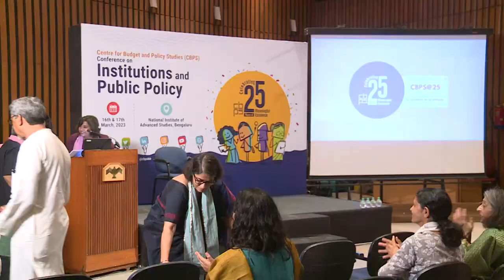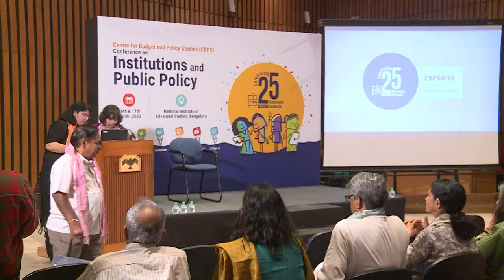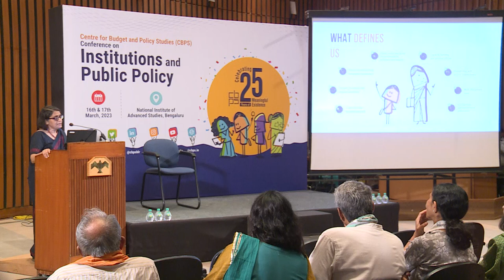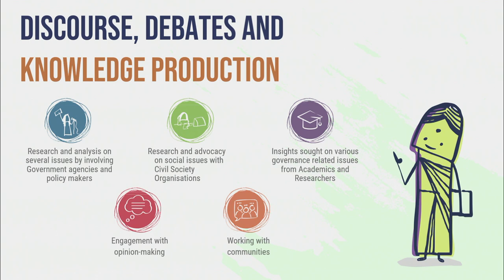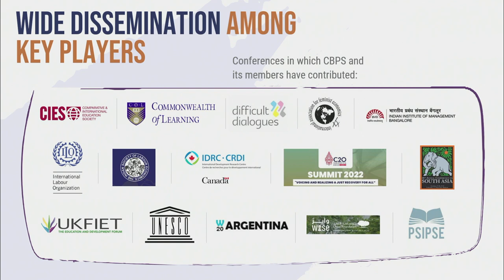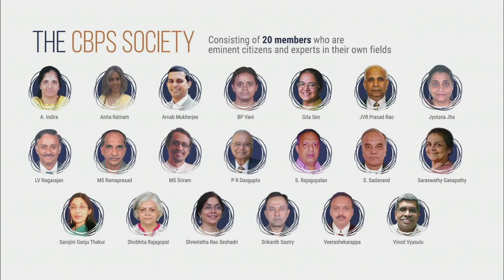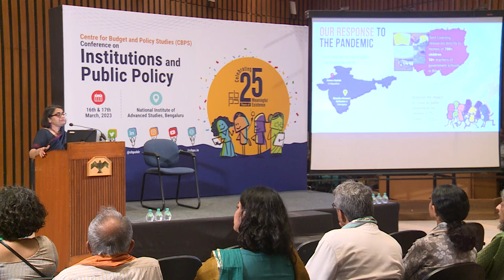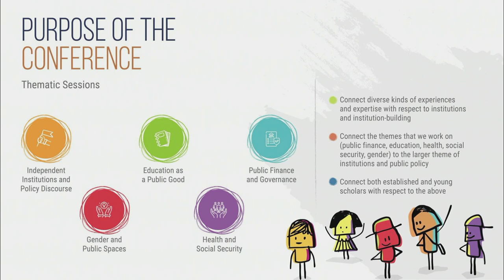CBPS@25 I Jyotsna Jha I Setting the Context: Introducing CBPS and Introducing the Conference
Completing 25 years of existence is a major achievement for an independent institution. Dr. Jyotsna Jha, who has been the Director of the CBPS for the previous 13 years, talks about the identity of CBPS, the vision they have and the work that they do. The presentation provides a brief overview of the institutional journey while acknowledging the role of diverse stakeholders in the process. She also introduces the theme of the conference: “Institutions and Public Policy” and discusses why this is an important topic in contemporary times and space.